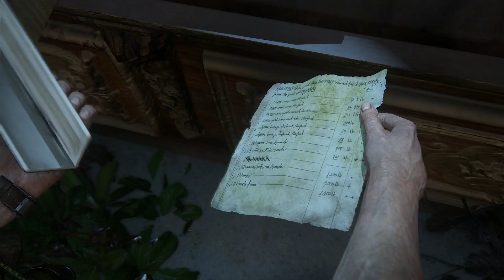THE TRUTH OF SAM! - UNCHARTED 4: A THIEF'S END - PART 20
It seems after all we've been through, Sam has been lying to us! Welcome back to Part 20 of my Uncharted 4 let's play! I really appreciate the support to those of you watching!